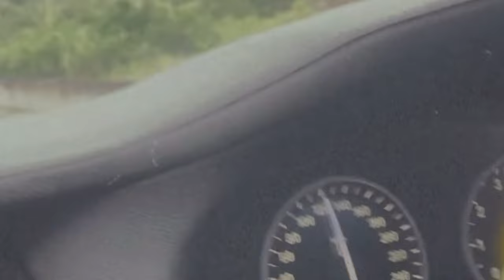DAILY VLOGS [MY TRIP TO PANAMA 🇵🇦 + MORE] SHOPPING 🛍, SIGHTSEEING, THEBENGERFAMILY. ♾▶️🛩🏩🌆🌅.